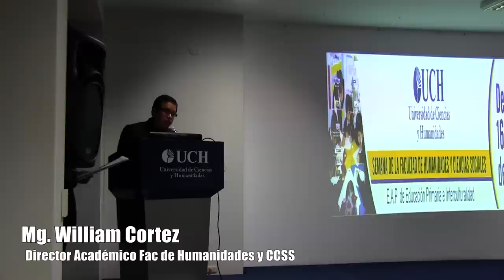Inauguración de la Semana de Fac de Humanidades y CCSS UCH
Ceremonia de Inaguración realizada el lunes 16 de junio en el Auditorio de la Universidad de Ciencias y Humanidades (UCH), la cual contó con la participación de Margot Palomino.